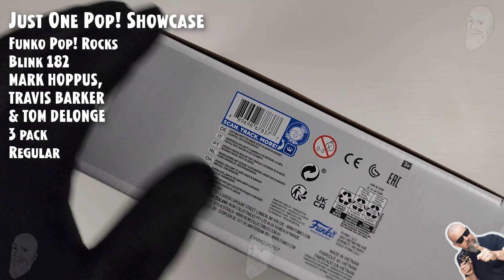Funko Pop Blink 182 - Mark Hoppus, Travis Barker, Tom Delonge (3 Pack) // Just One Pop Showcase